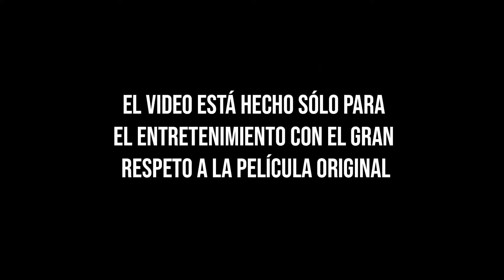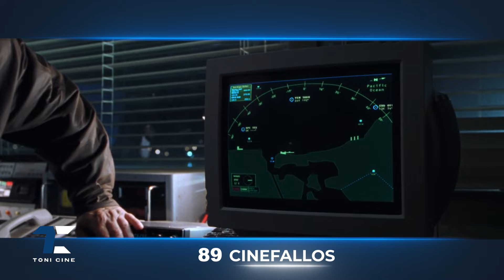JURASSIC PARK 2: el Mundo Perdido (1997): 123 errores, agujeros de guion, fallos, clichés -Toni Cine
Apoyar el canal se puede aquí:
ETH: 0x4a58d7E3Caf6b280E4b96FD6FE16f123eb9d453a
USDT (ERC20): 0x4a58d7E3Caf6b280E4b96FD6FE16f123eb9d453a

Todos los errores, agujeros de guion, fallos de la película "Jurassic Park 2" Espero que disfruten de la recopilación

Película:  JURASSIC PARK 2: el Mundo Perdido (Parque Jurásico 2)
Estreno:  1997
Actores:  Jeff Goldblum, Julianne Moore, Pete Postlethwaite y Vince Vaughn
Distribución:  Marvel Studios